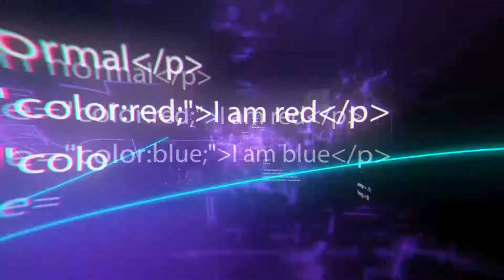Incredible Modern And High-Level Agricultural Machines That You Have To See